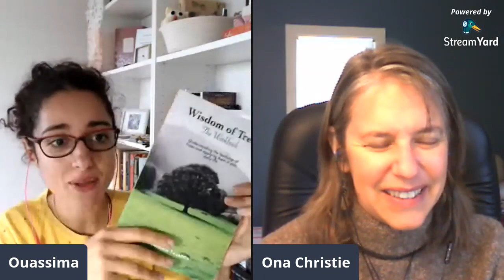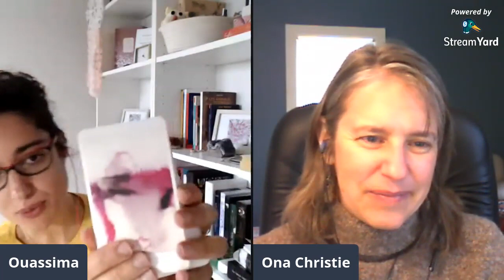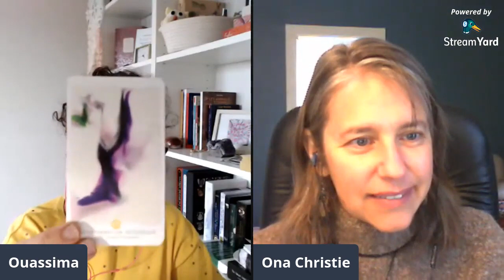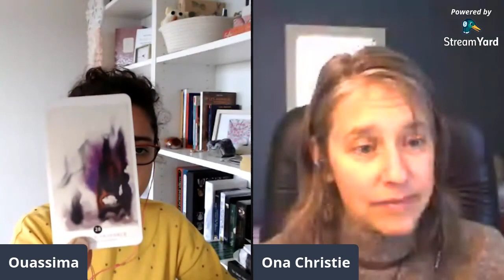Starseeds: Reconnect to Your Inner Queen (or King): Interview & Reading with Ouassima Touahria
Join me for a magical interview with Ouassima Touahria!

Ouassima is a modern spiritual guide, author and creative, intuitive and Cosmic Messenger therapist. At the spiritual level, her role as “White Lady and Guardian of the Temple of Truth” is to help Star beings to remember their origins and rebuild their pillars of light.

In this interview we talked about a LOT! Here are a few highlights you will enjoy:
• Ouassima’s journey to rediscovering her truth and reclaiming her “royal” nature as a Divine being
• Beautiful channeled messages from the angel of Compassion and from Nature
• The surprising way Nature calls us back to our truth
• An inside peek into oracle deck creation and sneak preview at Ouassima’s new Flower oracle deck
• A super insightful and timely reading from her Cosmic Laws oracle deck that brings healing to a particular egoic pattern many of us are being called to transcend at this time

Enjoy the beautiful gifts this amazing soul has to offer!

“Everyone among us is a queen or a king. And during our lifetime on this planet we forget that. As we forget it, we get away from our essence through nature. And the more we forget it the more we disrespect our nature, that spark of life we have. For me, awakening is really the journey back to that. That belief that we are a sacred being.” - Ouassima Touharia